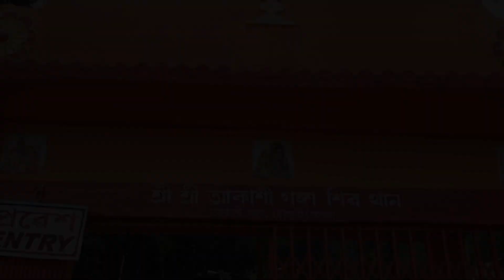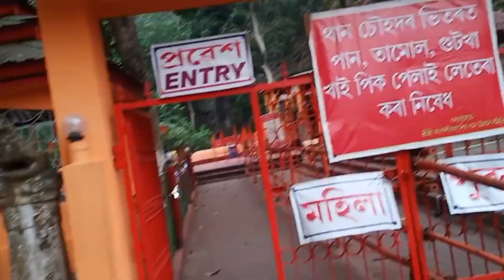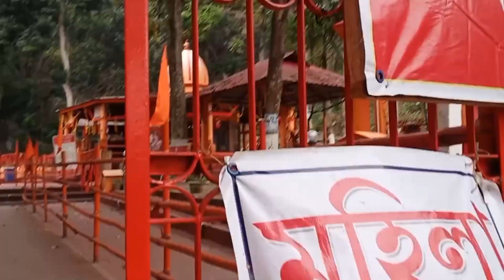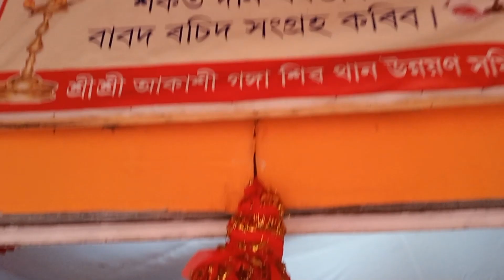Trip To Bokolia 🛣 | Vlog 4